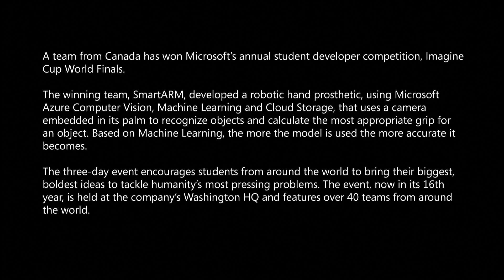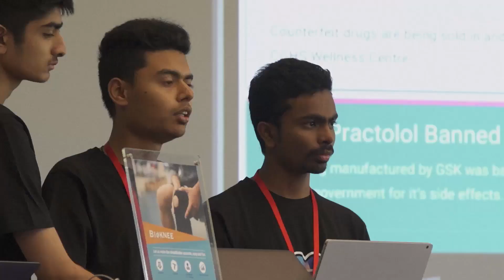Canadians Win Microsoft’s ‘Hackathon’ with Smart Robotic Prosthetic Hand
A team of students from Canada has won Microsoft’s annual student developer competition with their invention - a smart robotic prosthetic hand.

SmartARM developed a robotic prosthetic hand, using Microsoft Azure Computer Vision, Machine Learning and Cloud Storage, that uses a camera embedded in its palm to recognize objects and calculate the most appropriate grip for an object. Based on Machine Learning, the more the model is used the more accurate it becomes.

Team members, Hamayal Choudhry and Samin Khan, both 20, say their invention has the potential to dramatically lower the cost of prosthetics for people who are missing or have lost a limb.

Hamayal is a second year Mechatronics Engineering Student at the University of Ontario Institute of Technology while Samin is a third year Computer Science student at the University of Toronto.

They walk away with $100,000 in prizes and a mentoring session with Microsoft, CEO, Satya Nadella.

Microsoft’s Imagine World Cup Finals takes place over 3 days at Microsoft’s Washington HQ and is now in its 16th year.

Over 40 teams from around the world brought their biggest, boldest ideas to tackle humanity’s most pressing problems..